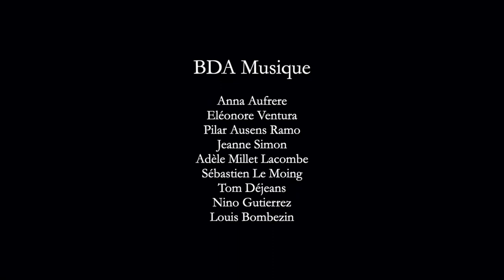Apéroconcert 2021 / Mashup Veridis Quo/ Nightcall